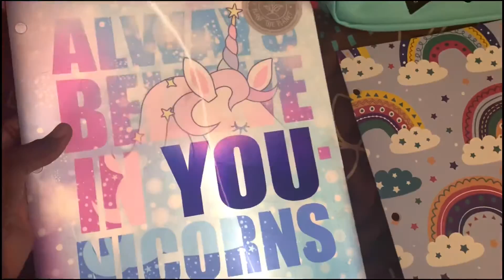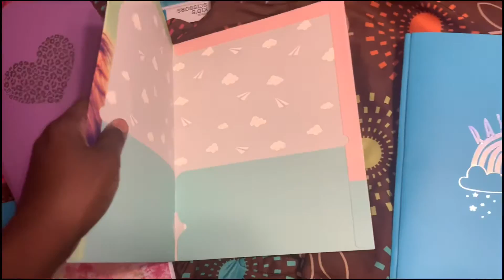Fun Park Day + Back to school Haul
I look like a mess but what’s new😶‍🌫️ anyway hope you guys enjoyed this fun day and school clothing haul🥵